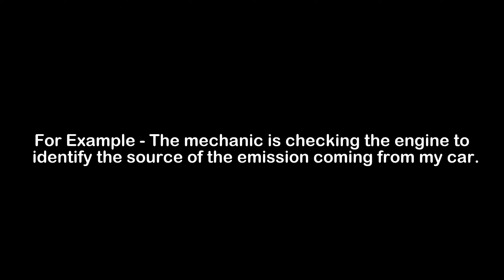What is the Meaning of Emission | Emission Meaning with Example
In this video, we have talked about the meaning of Emission with an example of Emission.

Meaning of Emission - Emission means the act of releasing or sending out something

Example of Emission - The mechanic is checking the engine to identify the source of the emission coming from my car.

1) Emission Meaning
2) What is the meaning of Emission
3) Emission meaning with example
4) Emission definition with example
5) Emission pronunciation
6) Meaning of Emission in English
7) What does Emission means?